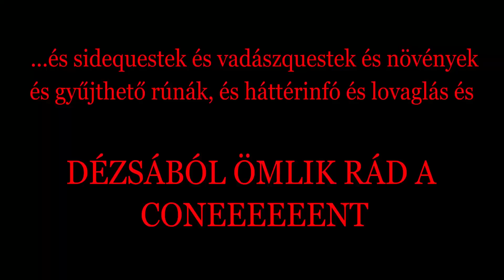ORK BELPOLITIKA!!!!!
...És hogyan szerzünk benne szavazati jogot

Ezitten tökmindegy:

GameDay Iroda, játék, történet, gameplay, elemzés, shadow of mordor, lord of the rings, lotr, ork